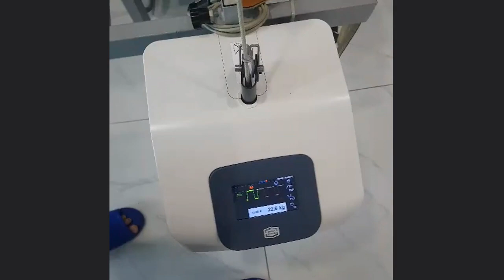Vật lí trị liệu Ngọc Đức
Ngọc Đức hỗ trợ THĂM KHÁM MIỄN PHÍ cho bệnh nhân. Những ai đang mắc phải các bệnh lí cột sống, xương khớp... cần tìm hiểu về bệnh lí, tình trạng bệnh và phương pháp điều trị phù hợp hãy đến Ngọc Đức để được các bác sĩ thăm khám, giải thích bệnh và hướng dẫn lựa chọn phương pháp điều trị tốt nhất.
Hãy liên hệ với Phòng khám vật lí trị liệu phục hồi chức năng Ngọc Đức để được thăm khám, tư vấn miễn phí và điều trị nhanh chóng tránh biến chứng nặng hơn.
Số 001 Lô H, chung cư Lê Thị Riêng, đường Nguyễn Giản Thanh, P.15, Q.10, Tp.HCM. Điện thoại (Zalo) tư vấn miễn phí: 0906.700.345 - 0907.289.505